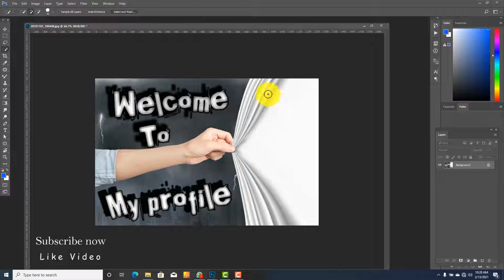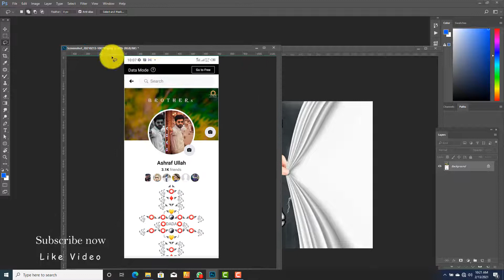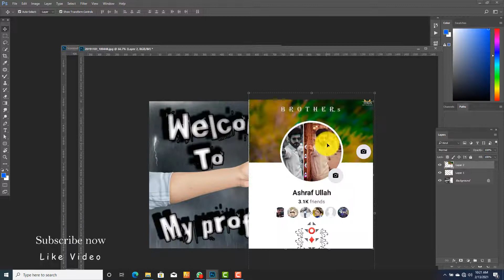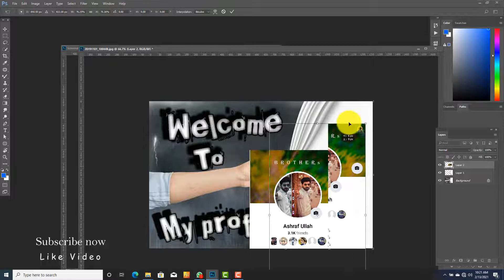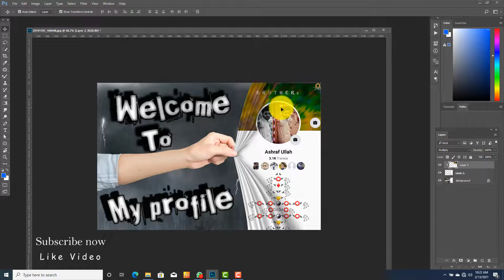How To Edit Facebook Welcome Picture in 2 Minute Photoshop //Dada Creation